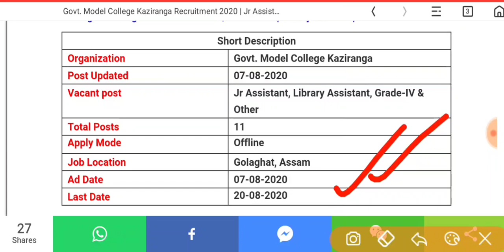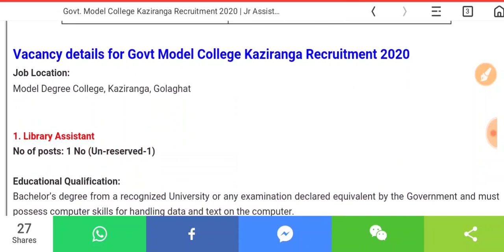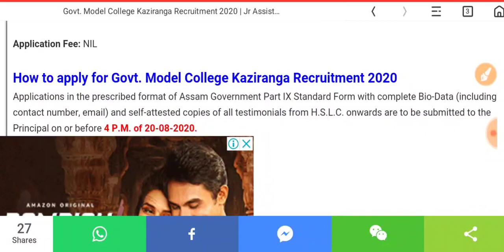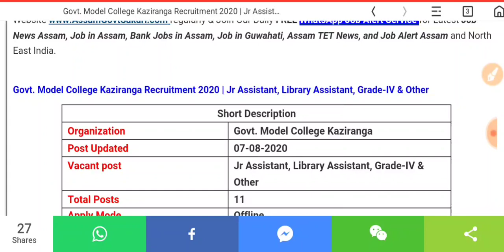Govt Model College Recruitment | ন্যূনতম মেট্ৰিক পাছৰ বাবে Govt Model College কাজিৰঙাত পদ খালী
Govt. Model College Kaziranga Recruitment Jr Assistant, Library Assistant, Grade-IV & Other(Last Date: 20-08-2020)